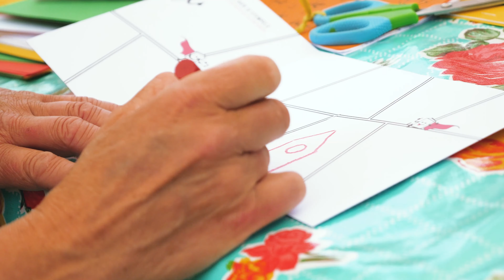Verhalenvangers on Tour | Klarendal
De verhalenvangers zijn weer op tour! Vijf weken lang rijdt de biebbus iedere woensdag naar een wijk in Arnhem met leuke activiteiten. Van 14.00 uur tot 17.00 uur kan je genieten van super veel leuke activiteiten.

Ben je nog geen Verhalenvanger? Geeft niks, ieder kind wordt gratis lid van de bieb bij Verhalenvangers On Tour. Kom en geniet samen met ons van je vakantie :)

Meld je gratis aan! Benieuwd naar de activiteiten?
Alle activiteiten, de exacte locatie en aanmeldingsmogelijkheid vind je op